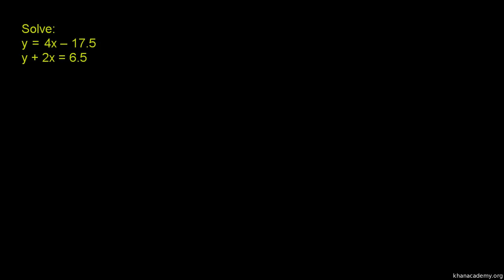Rozwiązywanie układu równań z dwoma niewiadomymi metodą podstawiania - część 2